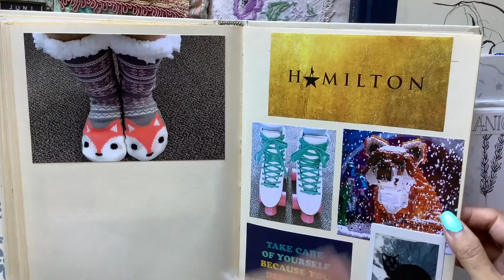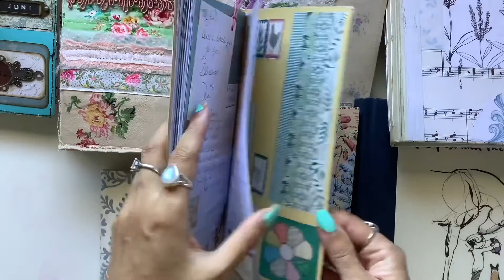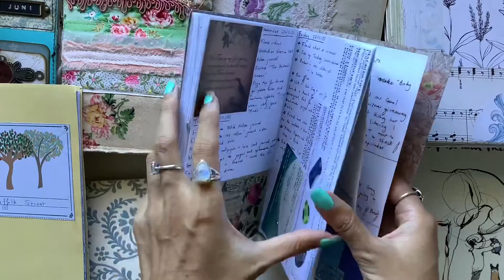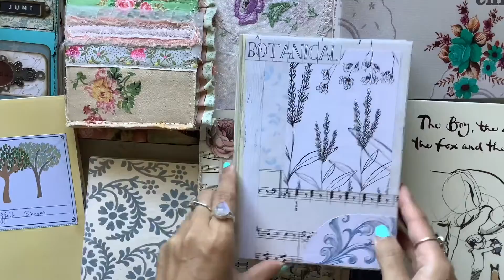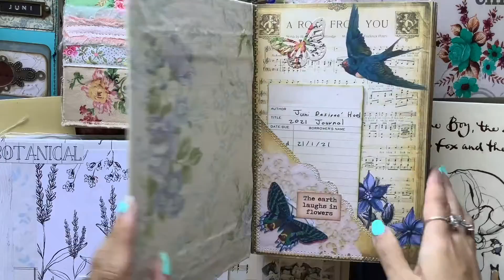Personal journals I used in 2021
Hi all, hope you enjoy this look at all the journals I used last year.